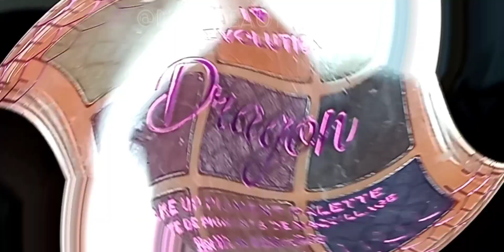colorfull eye makeup